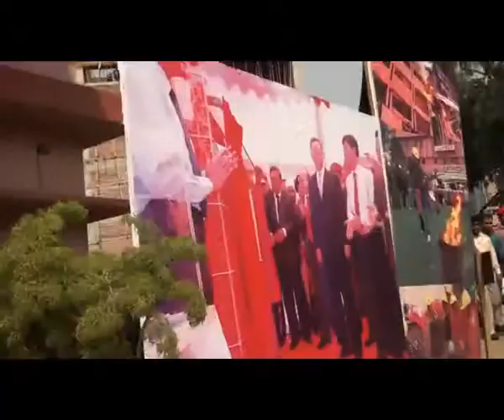৪৮তম ফায়ারম্যান ব্যাচের পাসিং আউট প্যারেডের ভিডিও চিত্র। ২য় খন্ড। fireservice traning fire 🇧🇩⚒🧯🔥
২০১৪ সালের ১৫ই মে ১১৪ জনের একটি ফায়ারম্যান ব্যাচ যোগদান করে। যা ৪৮তম ফায়ারম্যান ব্যাচ। দীর্ঘ ছয় মাস বুনিয়াদি প্রশিক্ষণে  পাসিং আউটের মাধ্যমে তারা প্রশিক্ষণ শেষ করে। মাননীয় স্বরাষ্ট্র মন্ত্রী মহোদয় জনাব আসাদুজ্জামান খান উক্ত অনুষ্ঠানে প্রধান অথিতি হিসেবে উপস্থিত ছিলেন।